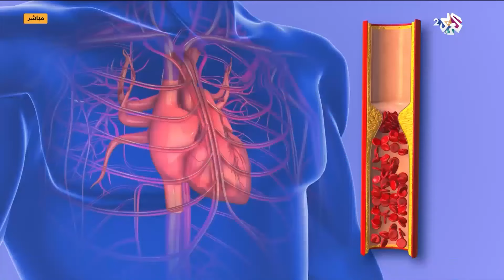الأسباب والعلاجات.. كل ما يجب معرفته عن ضيق شرايين القلب l صباح النور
استضاف برنامج صباح النور استشاري أمراض القلب والشرايين الدكتور خالد يازجي للحديث عن أسباب ضيق شرايين القلب والعلاجات.